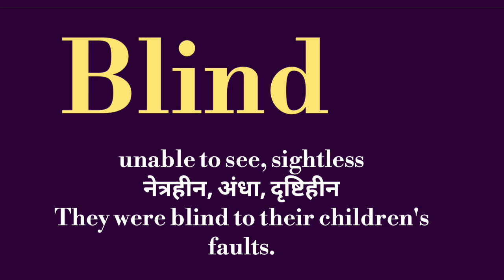Blind meaning l meaning of blind l blind ka matlab Hindi mein kya hota hai l vocabulary